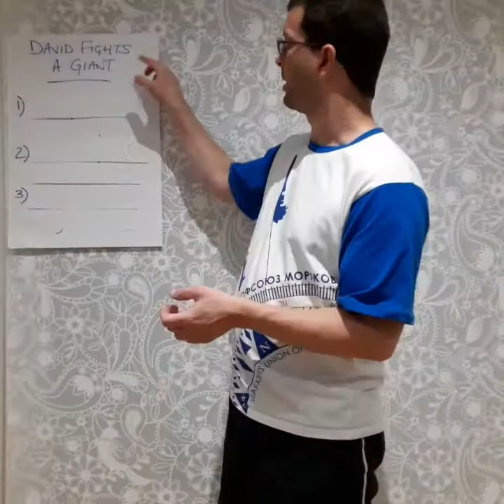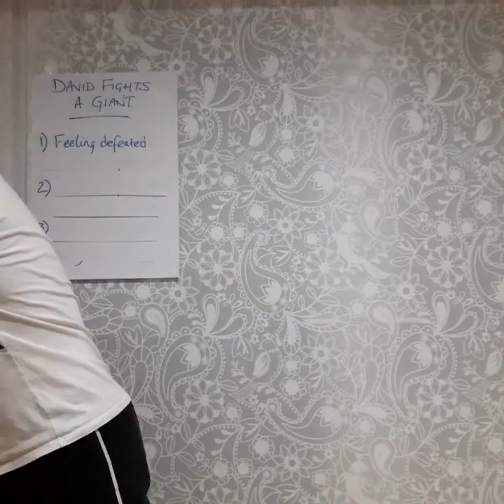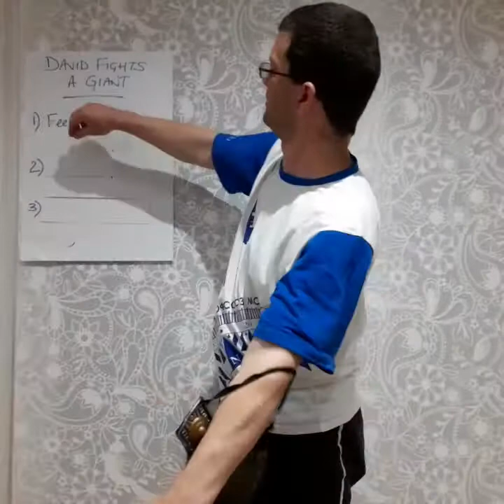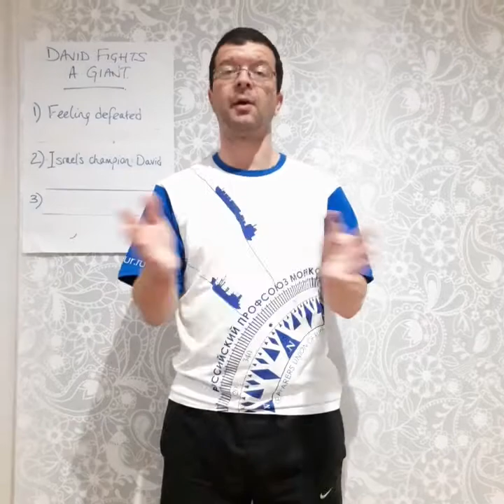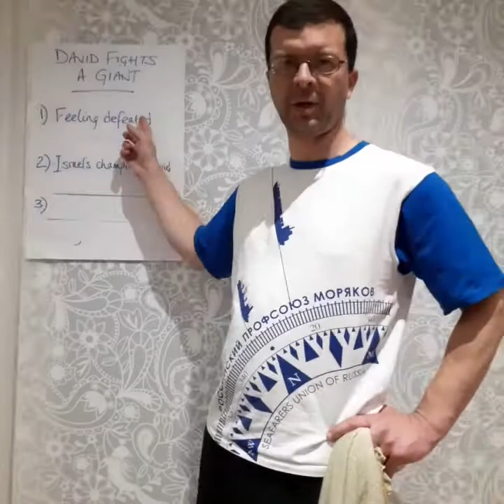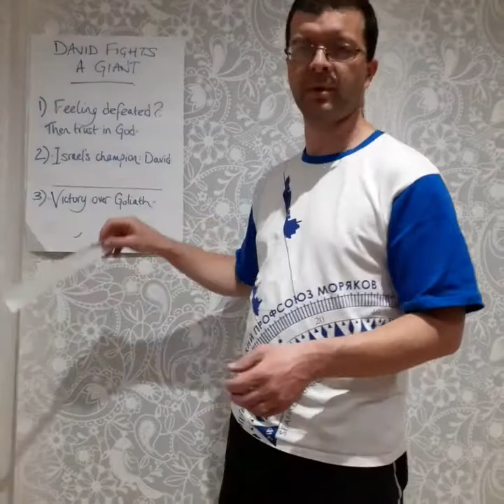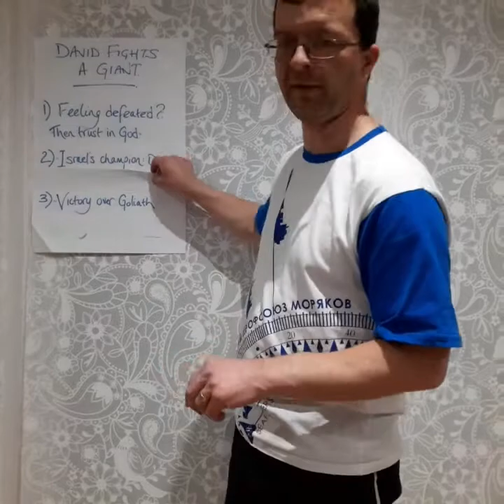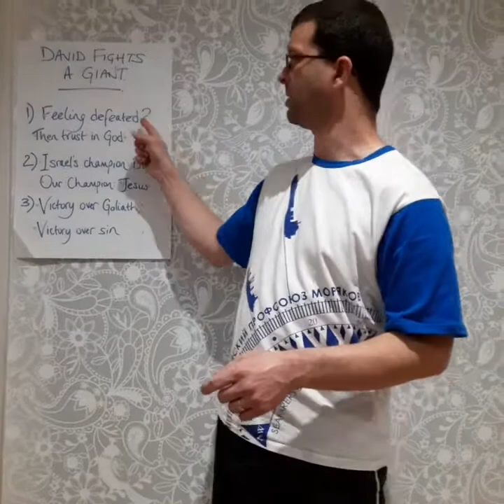Carey Kids Bible Lesson - 16th May 2021